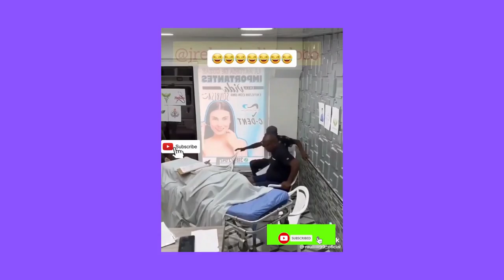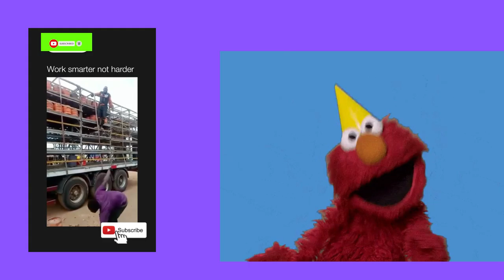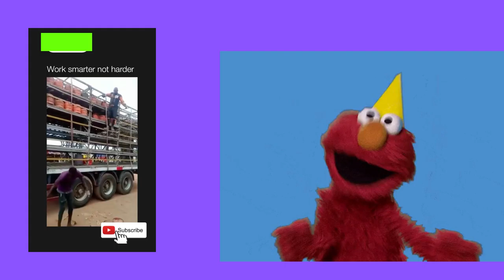Time To Laugh....😂😂😂😂🤣🤣🤣🤣🤣🤣🤣🤣🤣🤣🤣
Thanks a For Watching The Video